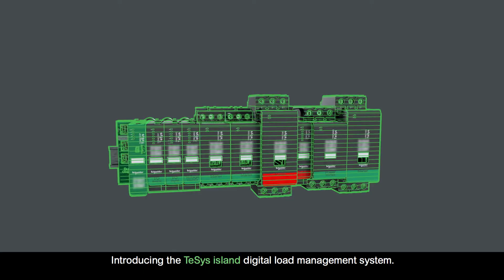Schneider Electric TeSys island | Available now at Crescent Electric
Improve efficiency and reliability with the innovative TeSys island from Schneider Electric, available now from Crescent Electric. This IIoT-ready, multifunctional digital load management system digitizes the machine-building process — from design to commissioning to servicing — allowing you to build and deliver machines faster and easier than ever.

Want to improve sustainability and energy management?